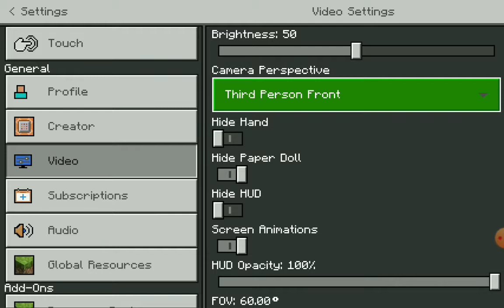Sorry if i havent posted in a while. I made a cool roller coaster.